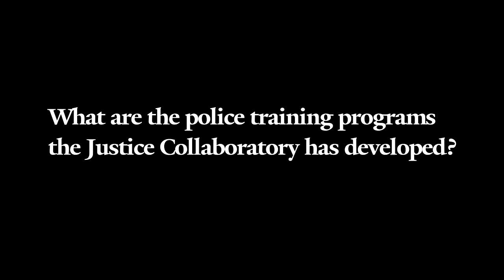Professor Tracey Meares on Procedural Justice and The Justice Collaboratory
Walton Hale Hamilton Professor of Law Tracey L. Meares discusses the work of The Justice Collaboratory, the elements of procedural justice, and the police training programs developed from her research.